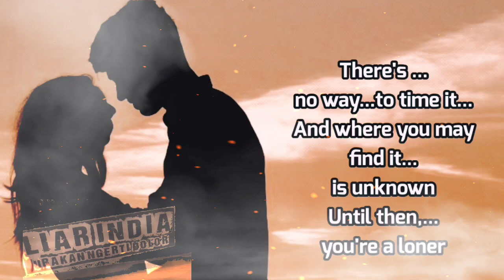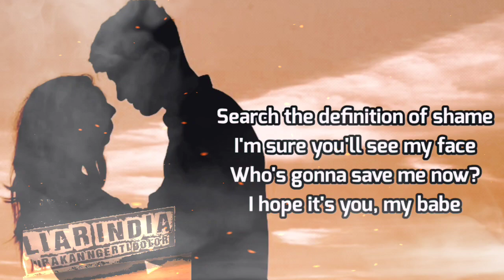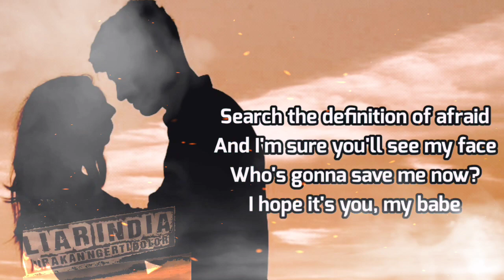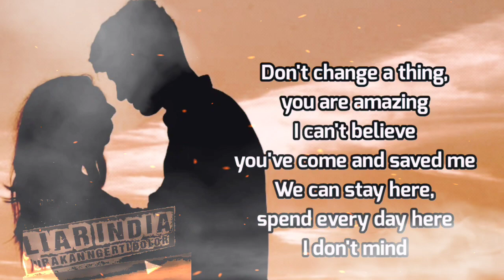Amazing || Lyric Cover || Best Song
And where you may find it is unknown
She's over (over) in the corner (corner)
And you can't (you can't) ignore her (you can't ignore her)
See her
To see it, I see it now (now, oh)
We can stay here, spend everyday dear
Oh, I don't mind, that's all right